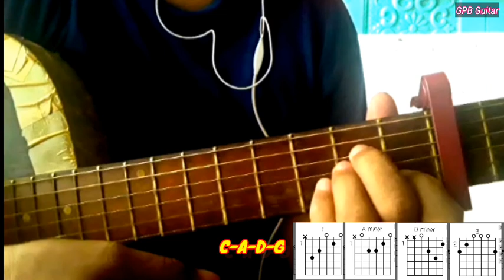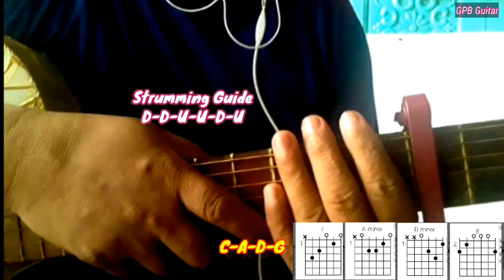KAHIT MAPUTI NA ANG BUHOK KO-EASY GUITAR TUTORIAL FOR BEGINNERS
KAHIT MAPUTI NA ANG BUHOK KO-EASY GUITAR TUTORIALS FOR BEGINNERS